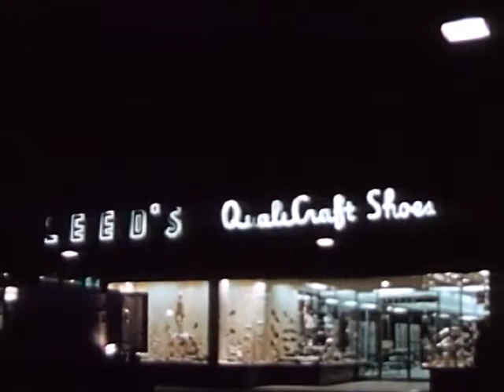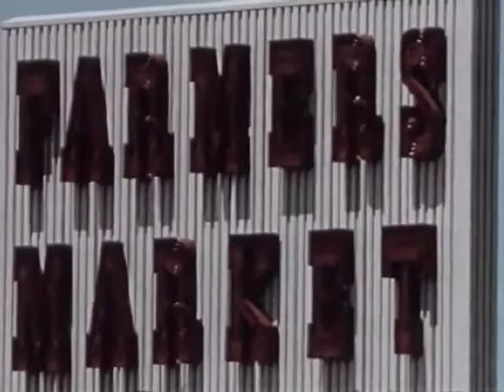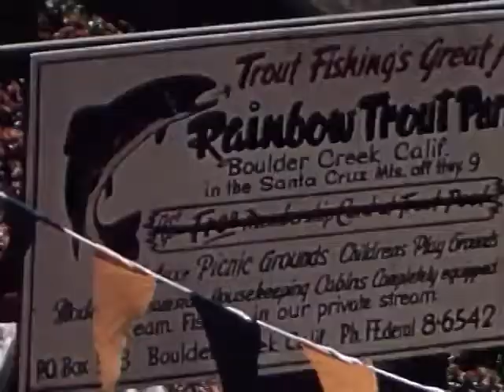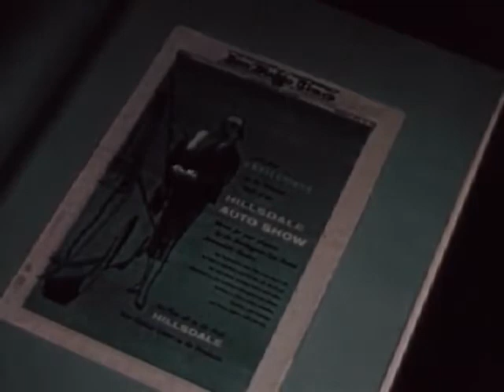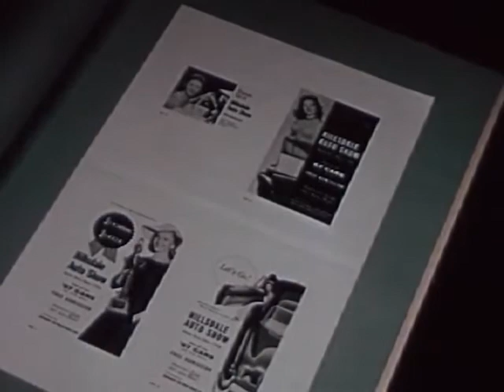Shopping Can Be Fun: A New Concept in Merchandising (1957)